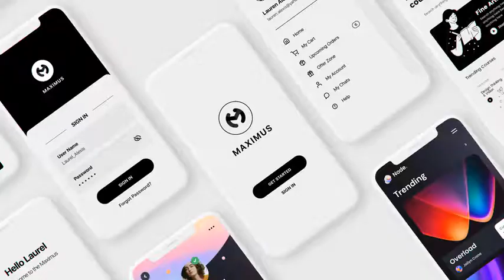App Promo | Matte Phone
2 Versions : 1 – Phone 11Pro; 2 – Phone 12Pro
No Plugins
Universal Expressions
Any Colors of Phones
Pre-render of Phones in Full size & Separate from one another
Alpha Channel
Modular Structure
Controler (Adjustment of shadow, colors